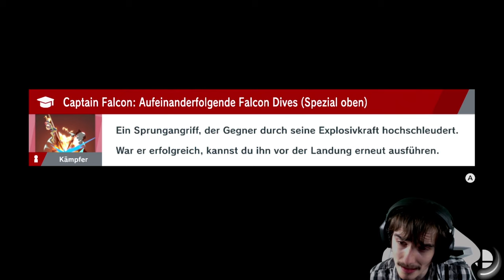Super Smash Bros. Ultimate: Dr. Mario Tutorial/Competitive Guide [German]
Super Smash Bros. Ultimate: Dr. Mario Tutorial/Competitive Guide [German/4K@60FPS]